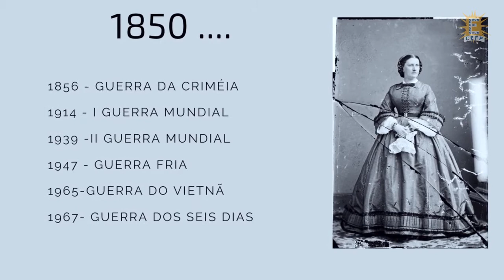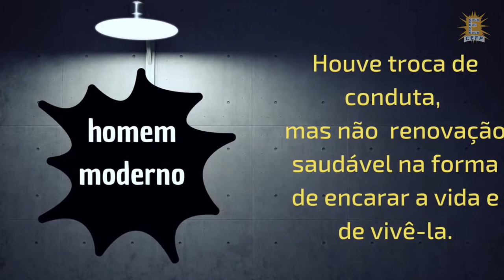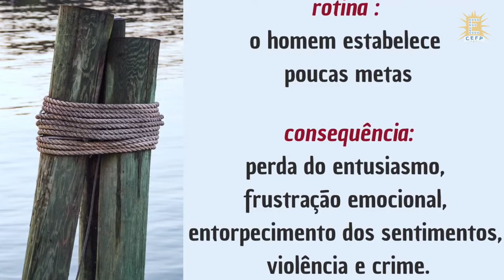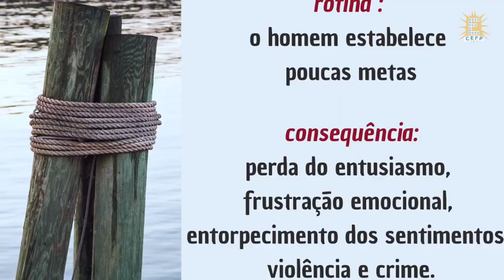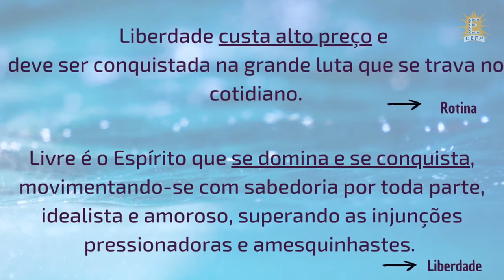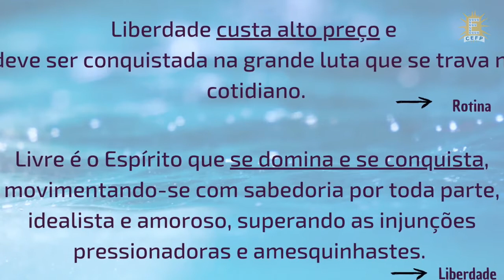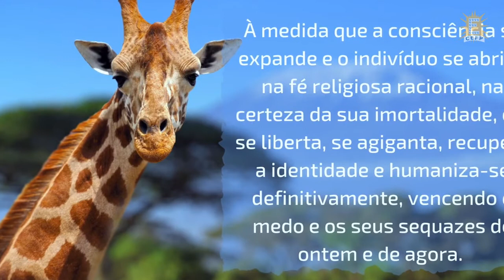Reunião Pública - 06/06/2021, Domingo - Liberdade e Seus Fatores Perturbadores, com Cláudia Amaral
Os comentários, afirmações e demais opiniões contidos nas palestras e estudos deste canal ​não representam necessariamente a opinião da CEFP e são de total responsabilidade de seus autores.

Créditos:

Música pós-créditos: "Ticker", by Silent Partner (Biblioteca de Áudio YouTube)